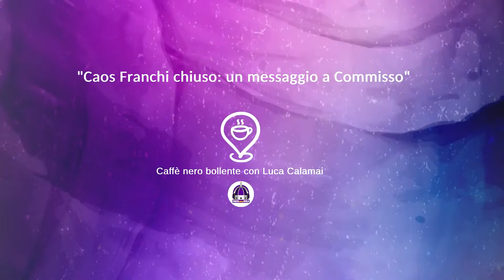Fiorentina, il CNB di Calamai: "Caos Franchi si è chiuso: un messaggio a Commisso"